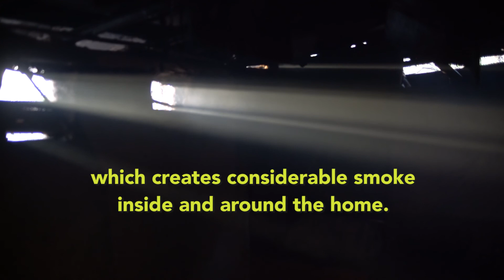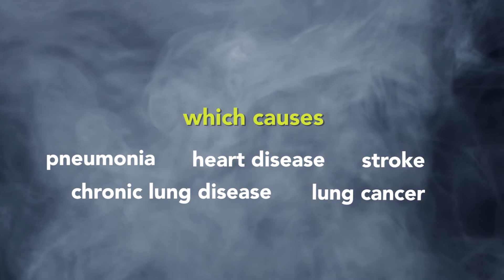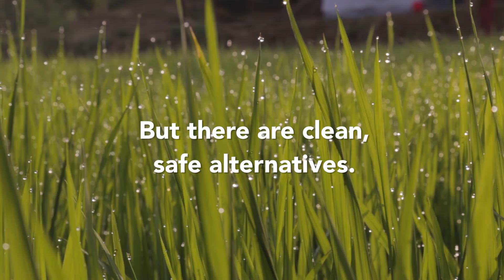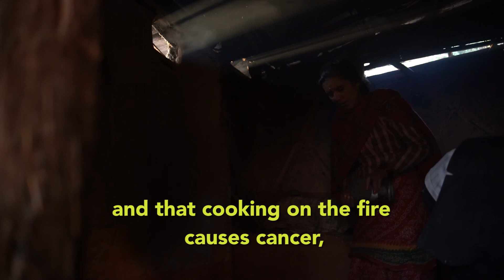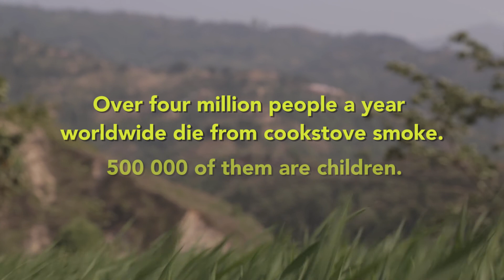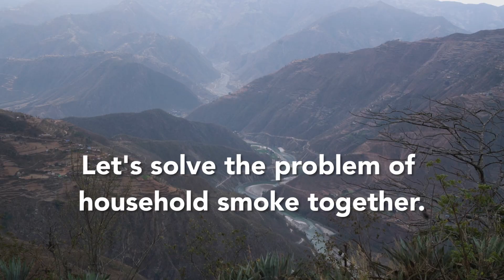Benefits of clean cooking (Nepalese public service announcement)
In Nepal every year, indoor air pollution caused by traditional cooking fuels kills 20,000 people. This includes some 2,000 children under the age of 5. Cleaner, safer cooking fuels are available and could help prevent thousands of deaths. This video, in Nepali and English, provides steps for Nepalese households to reduce indoor air pollution produced by cooking.